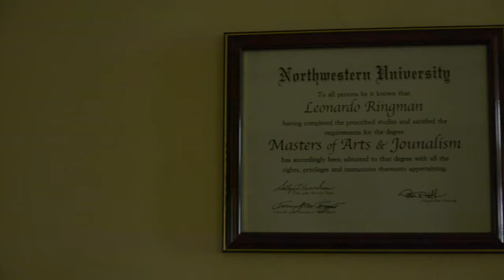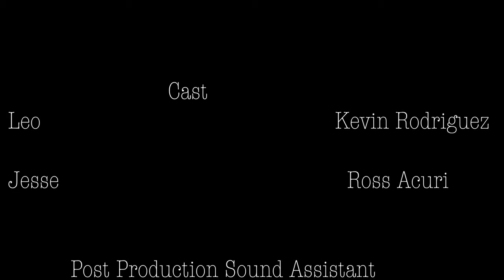Gave Up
I could keep working on this story for hours trying different shots out and construction the story in a few different ways. And i think that is the biggest challenge about editing films, but also, my favorite part about it. I hope you enjoy.
Thank You to Kevin Rodriguez for coming in last minute for me and doing an amazing job not only on camera but teaching things behind the camera. And Ross Arcuri who got Kevin to be in this project and offered to play Jesse and really showed care and effort into the preperation work I had assigned him with. And a special thank you to Cody Cragnolin for giving me a space to create this story. I will forever wish we made the house messier but either way I am very greatful to all of you. Oh and Amarpal Bhatia for helping with the sound design and teaching me about how to better understand sound.